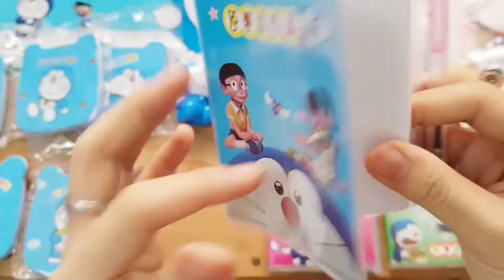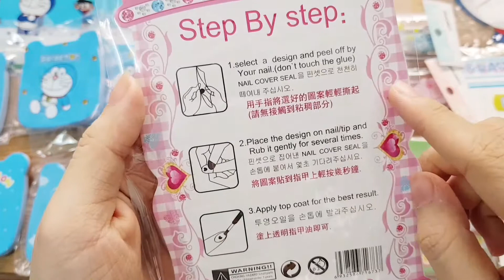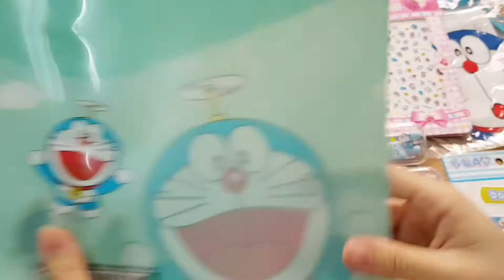ĐỒ DÙNG THEO CHỦ ĐỀ DOREMON | ĐỒ DÙNG HỌC TẬP (Phụ đề)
** LỊCH ĐĂNG VIDEO: LÚC 19H30 TỐI
- Thứ 3 & CN: Review
- Thứ 6: Packaging orders
- Thứ 2 & 5: Review nhanh (shorts)
- Thứ 4 & 7 ko có video nha cả nhà ^^

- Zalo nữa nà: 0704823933